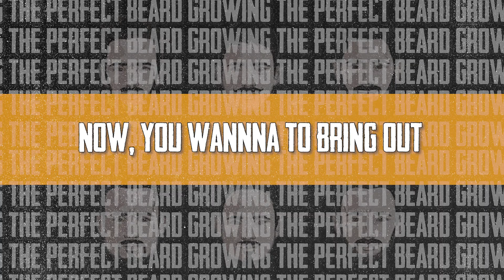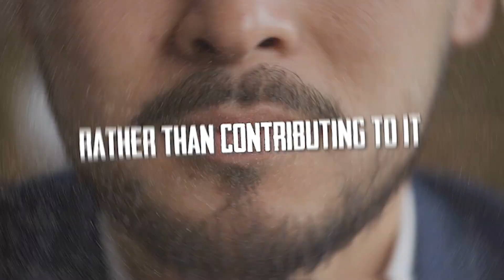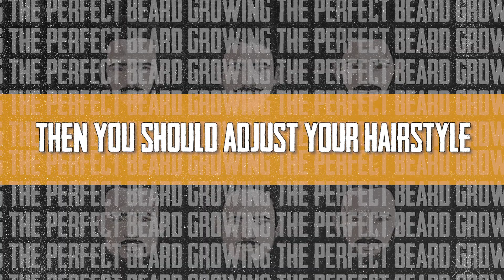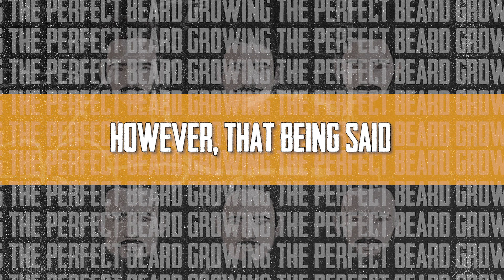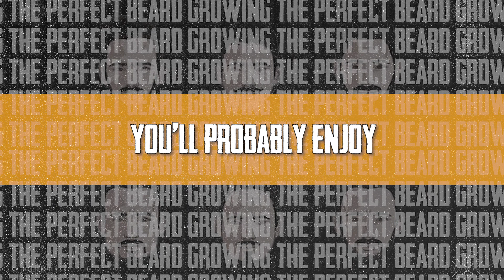How To Choose The Perfect Beard Style for Your Face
Discover the art of selecting the ideal beard style to enhance your facial features. In this comprehensive guide, we explore various beard styles and their suitability for different face shapes. Whether you have a round, oval, square, or heart-shaped face, we've got you covered with tips and inspiration. Watch this video to master the art of grooming and find the perfect beard style that complements your unique look.

By delving into this video, you'll unlock the keys to grooming mastery, unveiling the perfect beard style that harmonizes flawlessly with your unique appearance.

Prepare to immerse yourself in a wealth of knowledge and inspiration, as we guide you to unearth the ideal beard style – one that not only enhances your best features but also seamlessly aligns with your personal aesthetic. Embrace the journey as you navigate through a vast spectrum of beard styles, discovering the one that perfectly resonates with your individuality.

This video serves as your gateway to understanding the nuanced significance of facial structure and the intricate interplay between diverse beard styles and face shapes. It's your definitive roadmap to grooming excellence, offering insights that will elevate your grooming routine to unparalleled heights. By delving into the depths of this comprehensive guide, you'll unveil the science and artistry behind the selection of an ideal beard style.